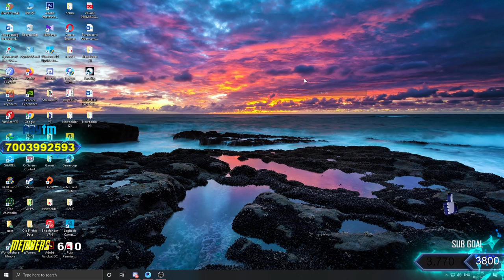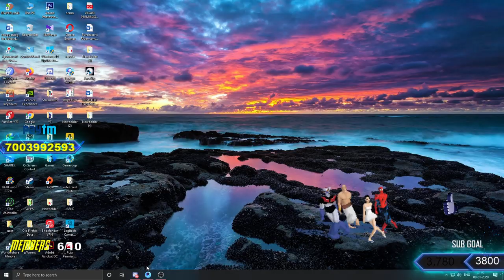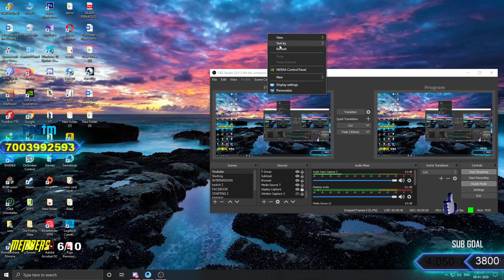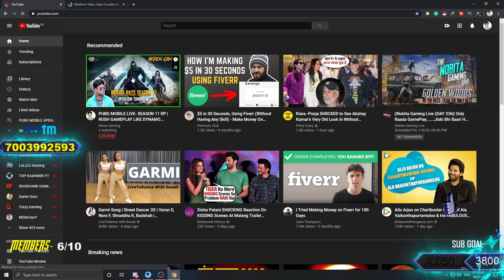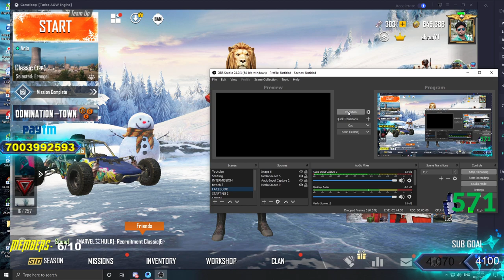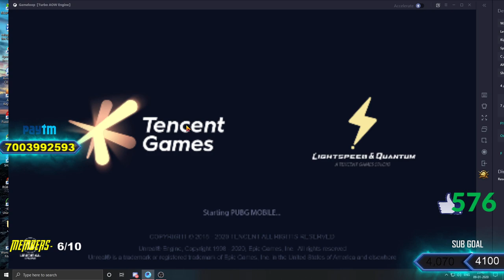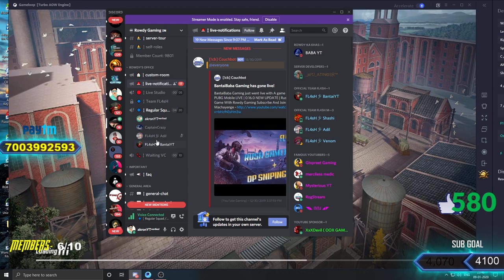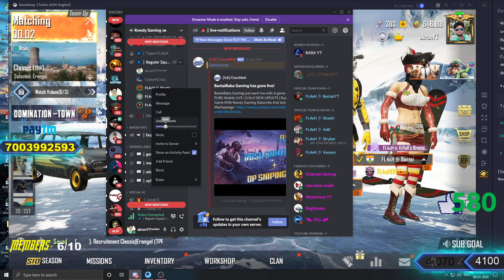PUBG MOBILE LIVE 0.17 Update | NEW TDM | Rush Gameplay || Season 11 #512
PUBG LIVE
Unlimited Custom Rooms

👉 AMIT RANA - 3500 Rs
👉 Mr. Vicky -2600 Rs (Special Thanks )
👉 Atrindra Jain - 900 Rs

👉No Spam
👉No Self Promotion
👉Respect Moderators

💟Graphic Card-Gigabyte 1050 ti
💟Cabinet- Spec 1
💟Monitor- LG 22 inch Bezeless Monitor
💟Keyboard and Mouse - RedGear
💟Internet -60mbps Down and UP
💟Red Gear Cosmo 7.1

NOTE- I do not take credits for any song, music or any other copyright things in my videos that belong to its the rightful owner so if you want me to remove things that might belong to you then contact me on my business email id and I will remove it.

💟💟Friends Channel💟💟